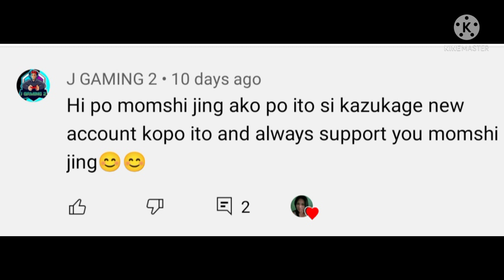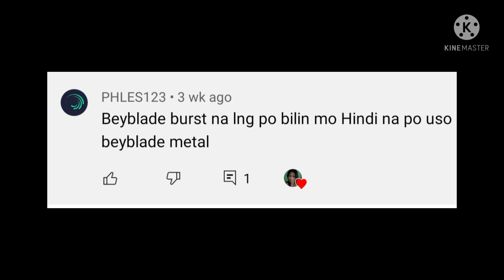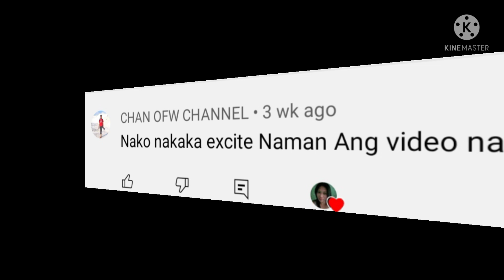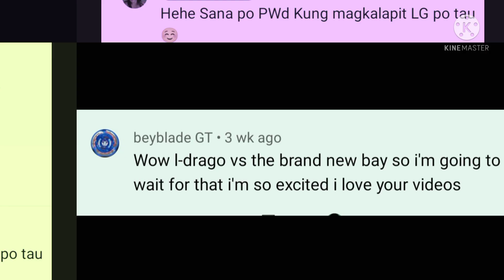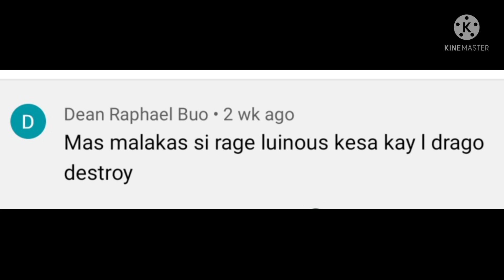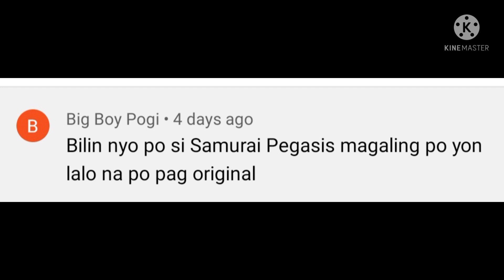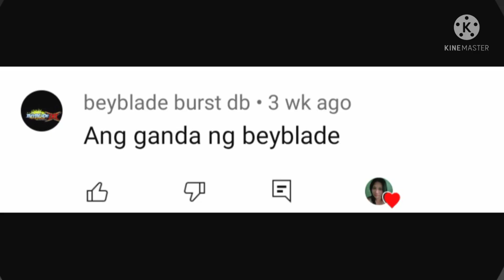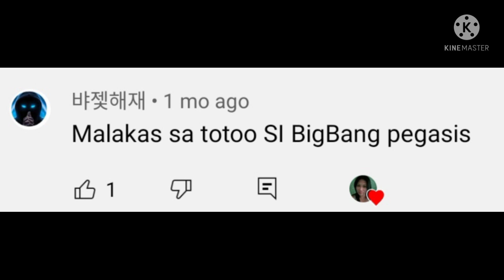Showing my deep appreciation and gratitude to all who messaged and supported me in my beyvideo|PART1